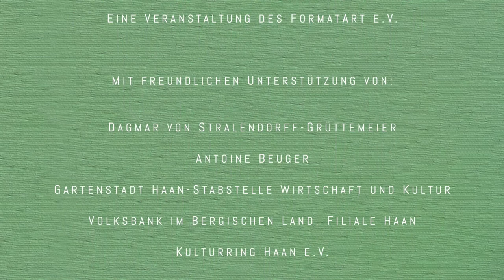Spiegelwelten Trailer 20.08.2022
Konzeption, Klavier: Lisa Smirnova
Schlagzeug: Henning Kirsch